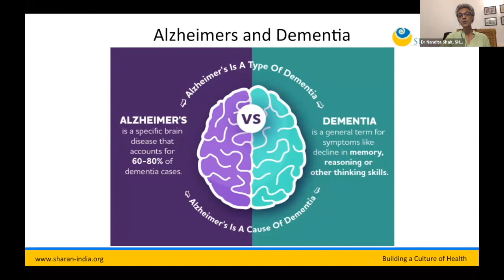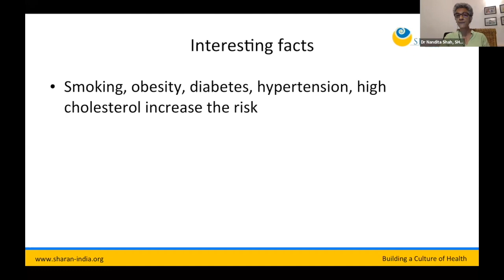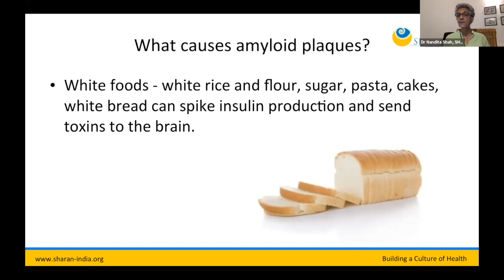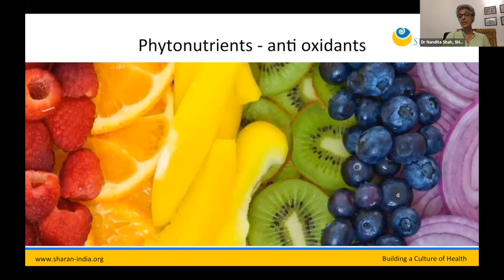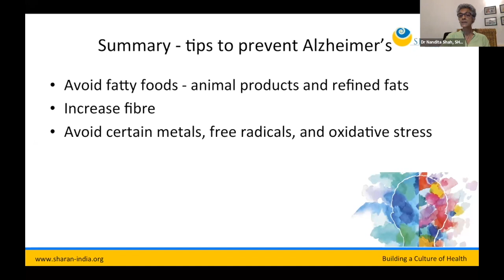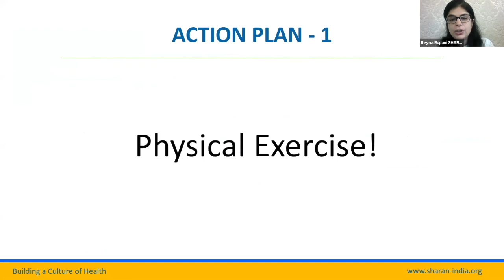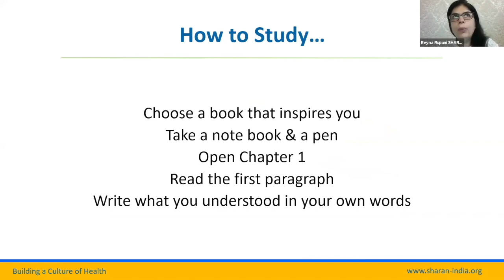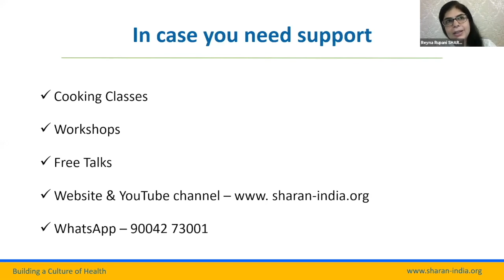Preventing Alzheimer's & Dementia - Dr Nandita Shah I SHARAN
Did you know that 1 out of 10 people above the age of 65 years have Alzheimer's or other forms of dementia?

These 2 are irreversible and not just debilitating for the victim but also for the entire family or caretakers. There is a lot that we can do to prevent them. We should take note of this as soon as possible so that we do not fall victim to these dreadful ailments and have to depend upon others.

Join us for this special talk with Dr. Nandita Shah who talks about how to prevent these conditions and Reyna Rupani who will show some practical ways to exercise the brain

About SHARAN